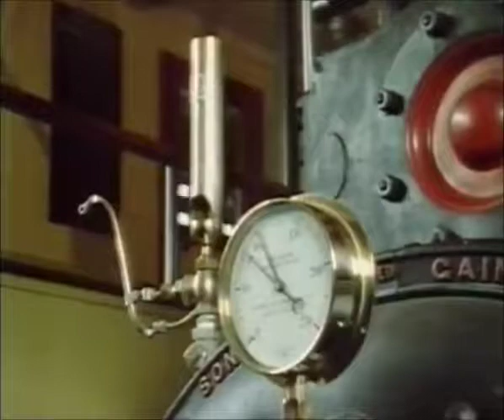Journey along the Murray River by Paddle Steamer - Russell Braddon